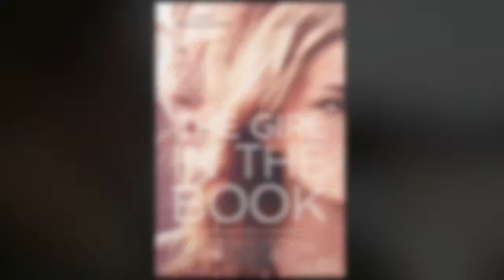Jordan Lage's The Girl in the Book reel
This video features highlights of actor Jordan Lage's scenes from Marya Cohn's film THE GIRL IN THE BOOK (2015).